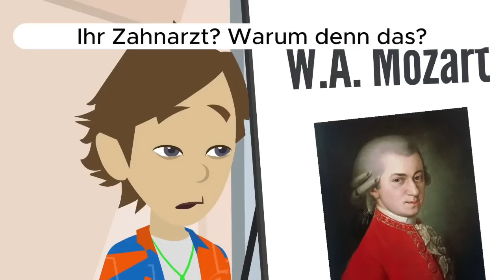Deutsch lernen - 30 Tage nur Wasser trinken?